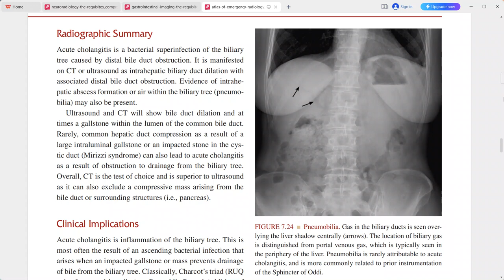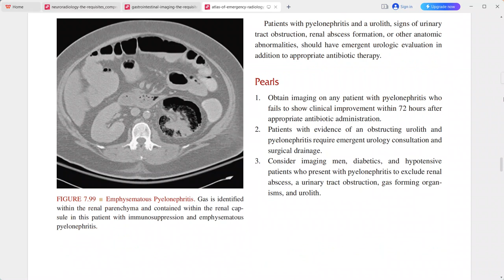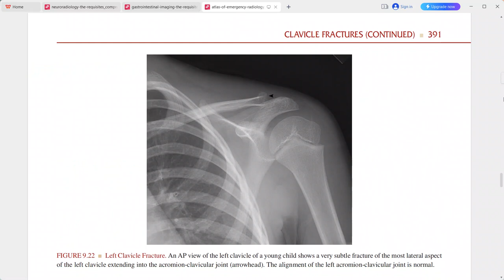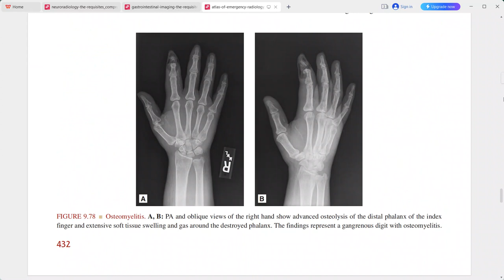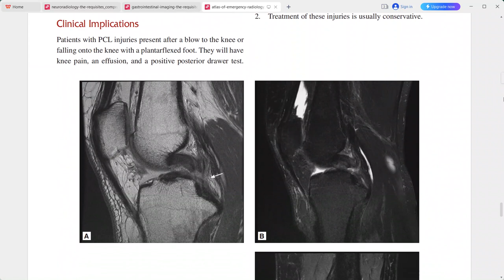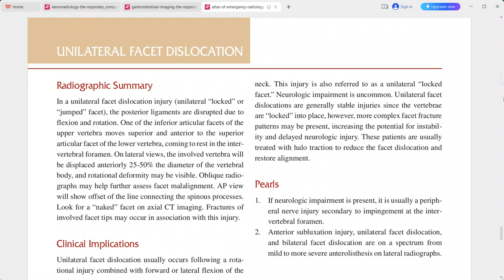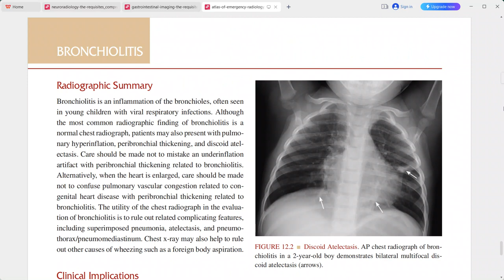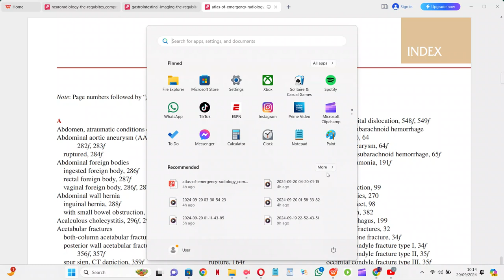ATLAS OF EMERGENCY RADIOLOGY